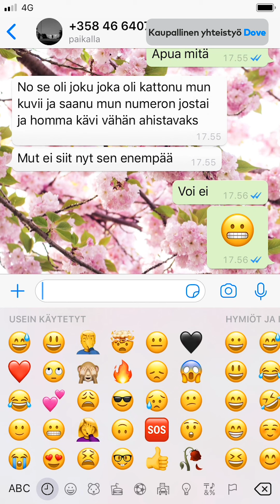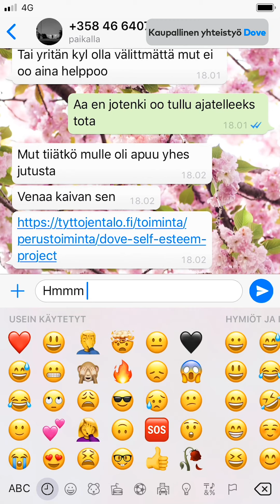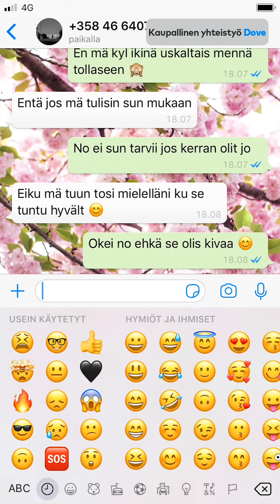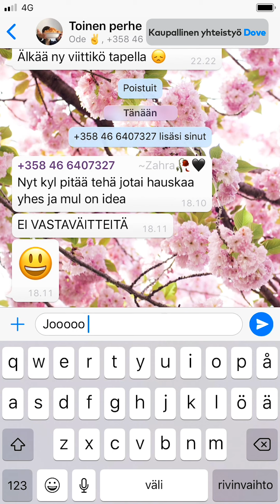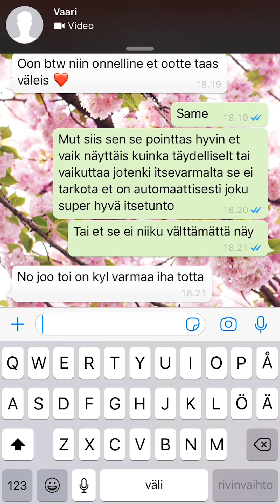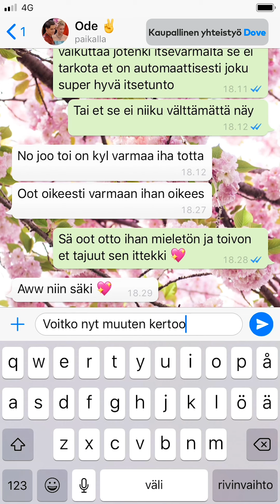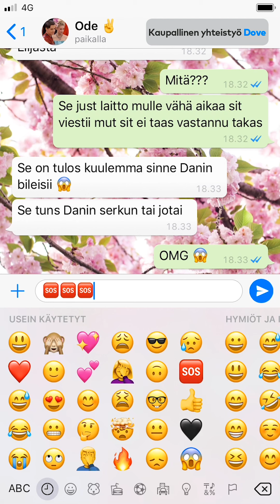Inside by Demi: Kausi 2, jakso 6 ❤️ | Eiku oikeesti sori 😘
Kaupallinen yhteistyö: Dove 🕊️ Inside-sarjan kuudennessa jaksossa Amanda saa odottamattomalta tyypiltä tukea itsetunto-ongelmiinsa. Otolla on epäilyksiä Danin lähestyvien uima-allasbileiden suhteen. Bileistä selviää myös eräs kutkuttava yksityiskohta. Keitä kaikkia sinne oikein onkaan kutsuttu..? 💥

Inside by Demi -draamasarjassa seurataan kolmen ystävyksen WhatsApp-keskusteluja. Luvassa on ihastuksia, salaisuuksia ja yllättäviä käänteitä!

Inside-sarja kertoo Amandan, Zahran ja Oton elämästä ja ihmissuhdekiemuroista. Mukana viestittelevät myös paatumaton pokailija Dani ja Amandan emojeista innostunut äiti.

Uudenlaisessa draamasarjassa kaikki tapahtuu puhelimen näytöllä. Tarina etenee WhatsApp-keskustelujen, ruutukaappausten ja kuvien kautta. Sarjan tekoon on osallistunut yli sata nuorta.

Draama voi alkaa – oletko valmis? Katso kaikki sarjan jaksot täältä

Tervetuloa Demin kanavalle! Täältä löydät lempijulkkistesi ja -tubettajiesi haastatteluita, hauskoja haasteita, vastauksia nuoria askarruttaviin kysymyksiin, samaistuttavia tarinoita ja tekemistä tylsiin hetkiin.

Demi-lehti on nuorten rakastettu ystävä: rohkea, syvällinen, hauska, kantaaottava ja inspiroiva. Demistä saa vertaistukea huoliin ja hyödyllisiä vinkkejä. Yhdessä nuorten kanssa Demi ottaa kantaa ympäristön ja tasa-arvon puolesta ja rohkaisee nuoria muuttamaan maailmaa.

Demin YouTube-kanavalta löydät suoraa puhetta muun muassa menkoista, kiusaamisesta, mielenterveydestä, rakkaudesta ja itsetunnosta – hauskoja haasteita unohtamatta. Täällä voit tutustua Demin rakastettuihin Emojibattle, Q&A, Reagoidaan, Eka kerta ja Tositarina -videoihin sekä supersuosittuihin Inside ja Pientä säätöä -draamasarjoihin.

Tekijät: Aino Salonen, Janne Vainiomäki, Eeva Värtö, Roosa Oksanen, Essi Rundgren, Roosa Ripatti

Psst! Jos luit tänne asti, kommentoi 👀